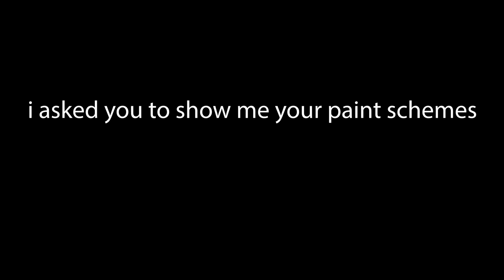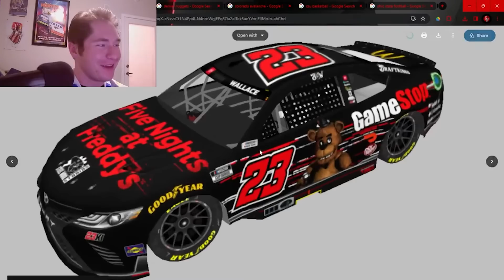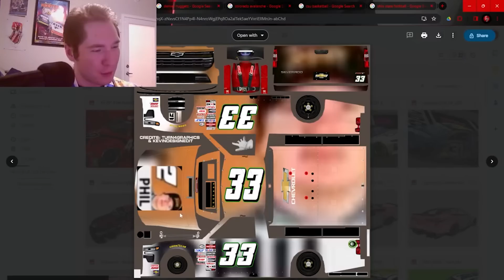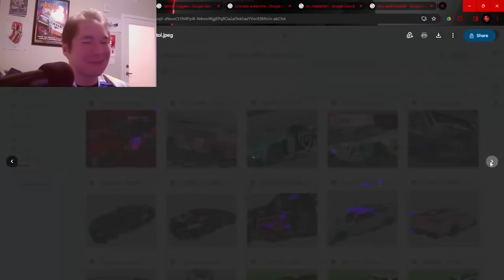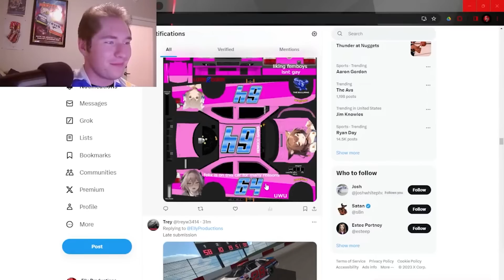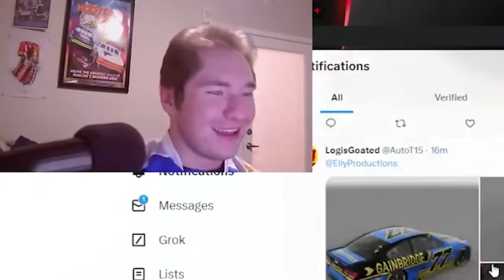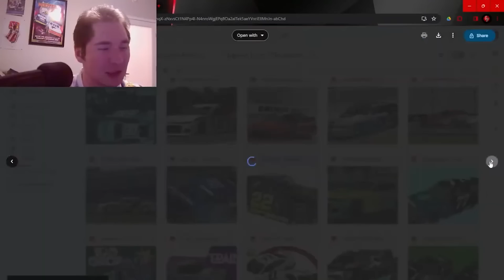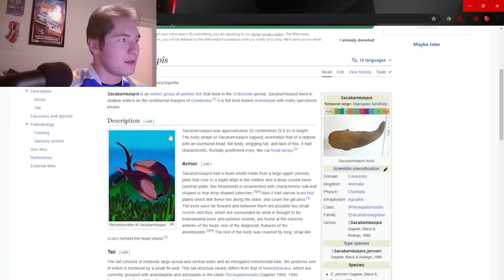Reacting to YOUR Paint Schemes!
This realm is a necropolis and my body is the tomb.

To those of you who aren't... that's ok, 2025 will be better!

It's a bit of a departure from my usual shtick so let me know if you'd like to see more livestreams/highlights like this one!

If your New Year's resolution is to "drip like a broken faucet", then look no further than the Elly Productions online store; a great way to support my channel and get some sweet-lookin' swag in the process